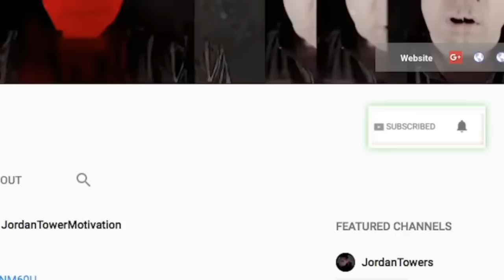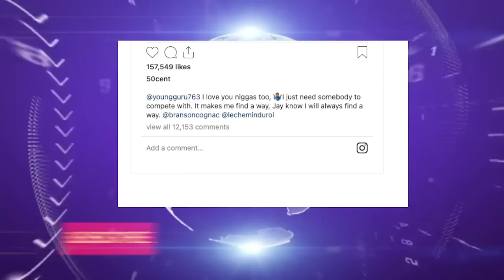50 Cent REACTS Jay Z Preparing For His TAKEOVER, Rapper Kefani 7 Years Jail, Cardi B Vs Tekashi?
50 Cent REACTS Jay Z Preparing For His TAKEOVER, Rapper Kefani 7 Years Jail, Cardi B Vs Tekashi?